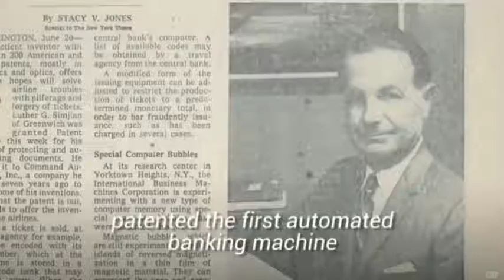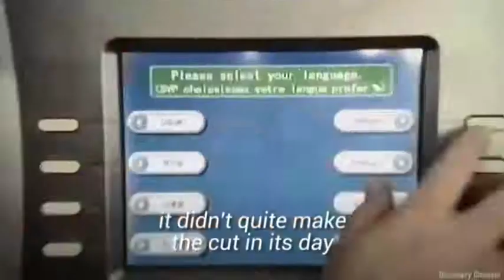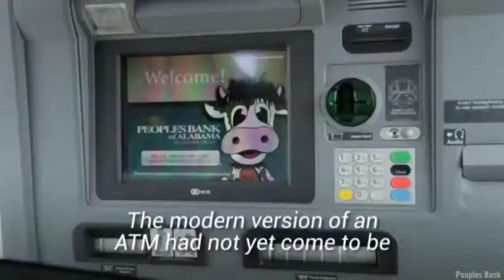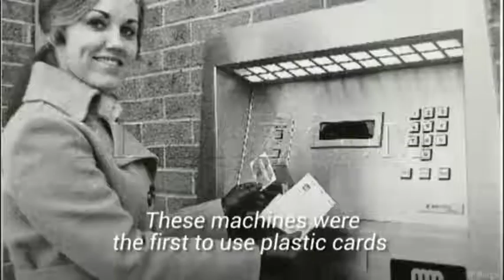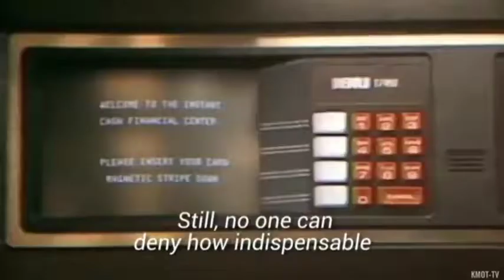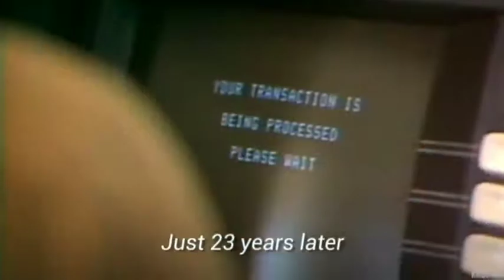History of ATM